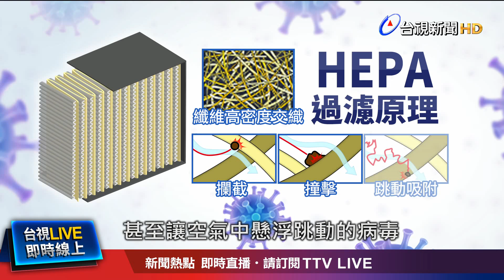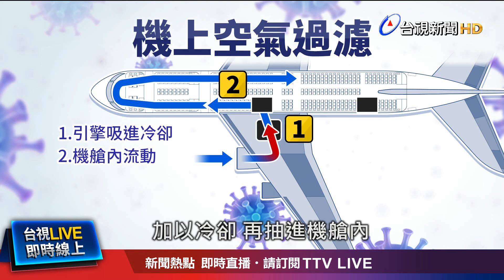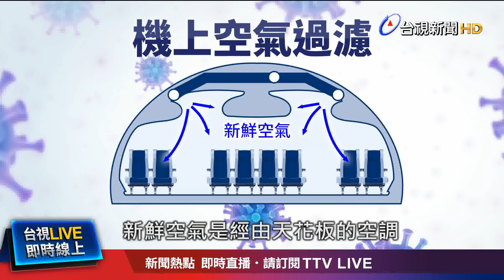飛機上如何清淨空氣? 高效濾網殺死病毒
探索科學新知、體驗生活科學，今天的發現科學專題，要帶您了解飛機上是怎麼殺死空氣中的病毒及循環流通，其實它是使用一種醫療等級的高效濾網，裡頭構造就像密密麻麻的樹叢一樣，可以有效攔截細菌病毒，而天花板的出風口和地上的排氣孔，則能讓新鮮空氣不斷流動循環，一起看看背後的原理